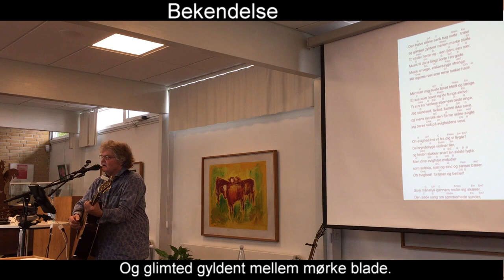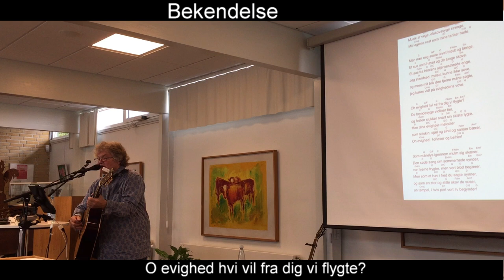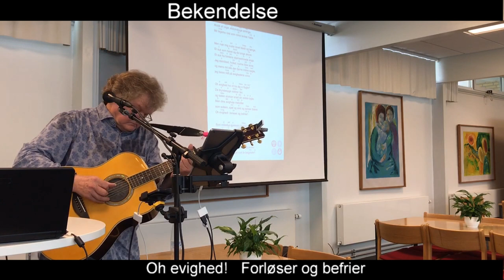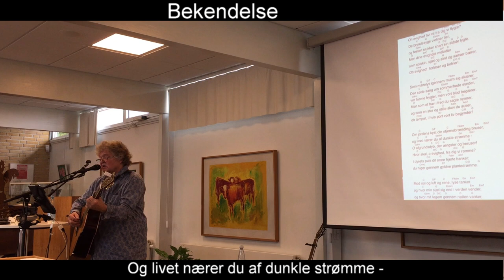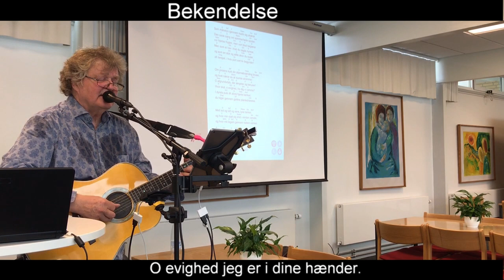Bekendelse | Johannes Jørgensen & Jens Stage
Jens Stage
Margrethekirken Aalborg  7-9-2021
Tekst: Johannes Jørgensen